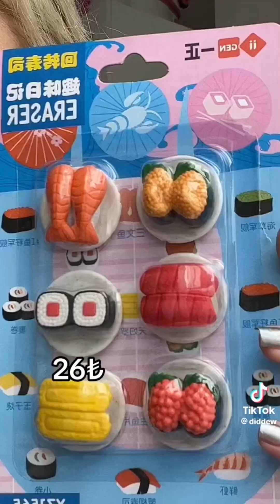Didem tik tok videoları.